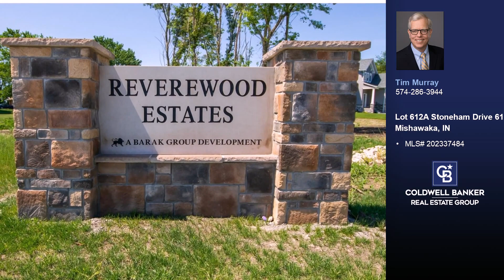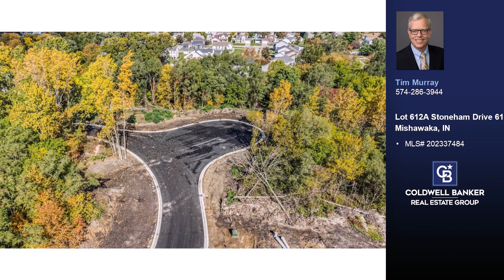Lot 612A Stoneham Drive 612A Mishawaka, IN 46544 - Vacant land for sale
$73,000
Lot 612A Stoneham Drive 612A Mishawaka, IN 46544
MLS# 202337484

Lot 612A -  Last Beautiful Lots in Phase 2 of Reverewood Estates:  Buildable lots in this newest phase consist of 17 lots for which roads and utilities will be completed within the next few months.   Homes may get started in approximately April.   Build with Lara Luxury Homes or for a limited time choose your own builder subject to Developer approval.  This is an active development featuring ranch and two story single family homes.   City water and sewer in a neighborhood with sidewalks!  Mishawaka schools.

Represented by:
Tim Murray, Coldwell Banker Real Estate Group